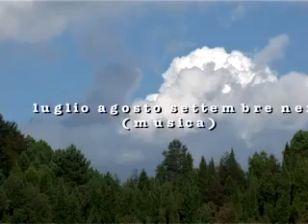mano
dadaist test of a camera